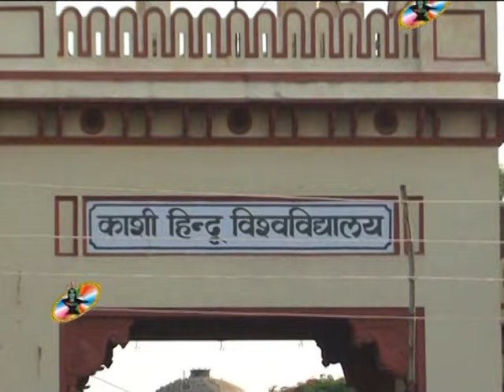बनारस का जबरजस्त हिट सांग। इ ह काशी नगरिया तू देख बबुवा ।। गीत।।कन्हैया दूबे के.डी अमलेश शुक्ल